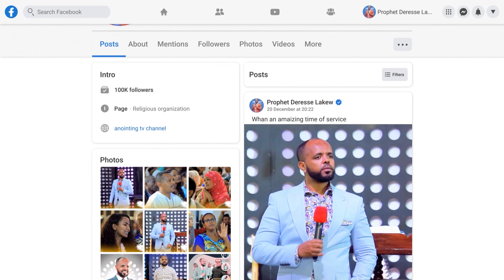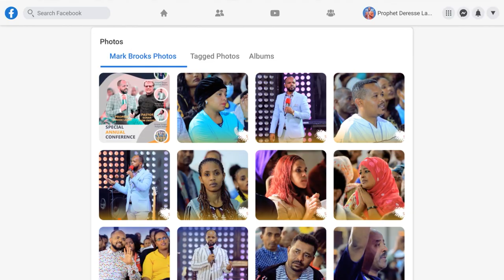የ24 ዓመታት ስቃይ…||MAN OF GOD PROPHET DERESSE LAKEW